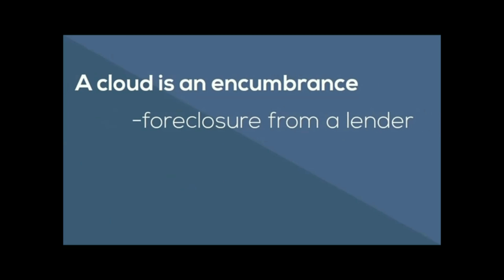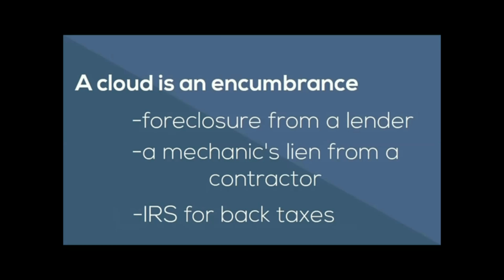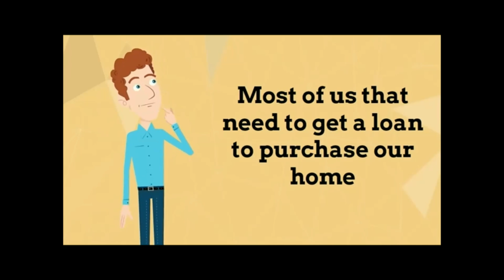Underwriting the Loan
Call Jay Arbizu

Getting Pre approved with the lender
One of the main questions I get is What Is The Home Buying Process? Where Do I Start and What are the Main Things I Need to Know About Buying A Home? These are great questions and the reason I put together this report is because there are so many variables and moving parts to a single home transaction. It can be complicated and overwhelming which can turn some people off to the whole idea of buying a home. I hope that by pulling the curtain back and simplifying the process more Americans can pursue the dream of homeownership-And the stability and household wealth that comes along with it.